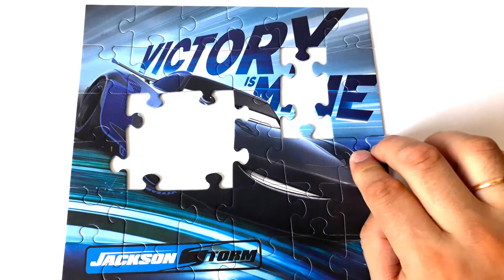DISNEI PIXAR CARS STORM PUZZLE GAMES FOR KIDS LEARN TOYS